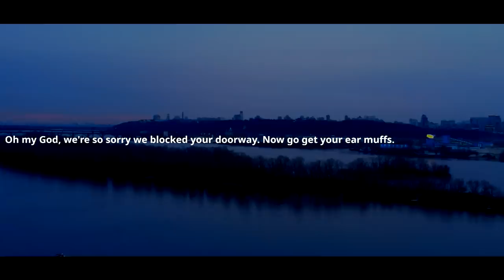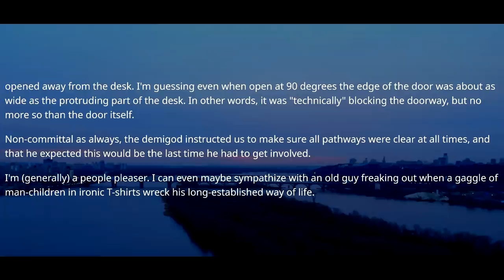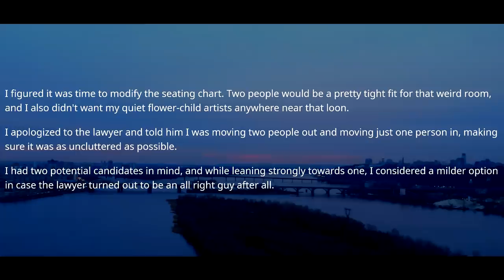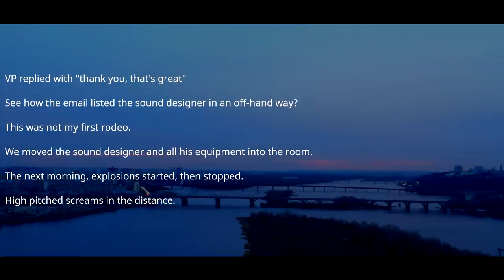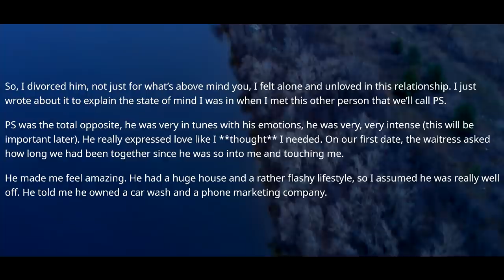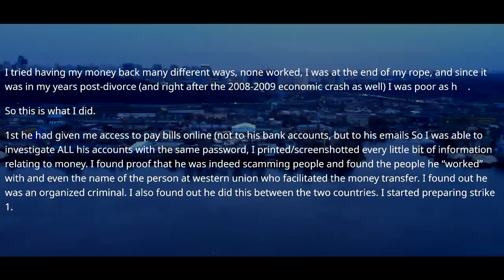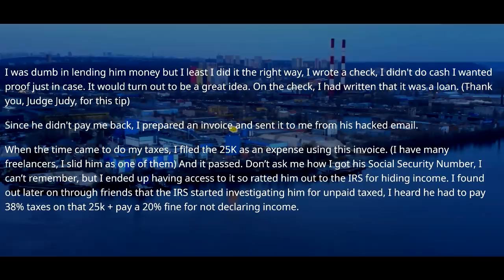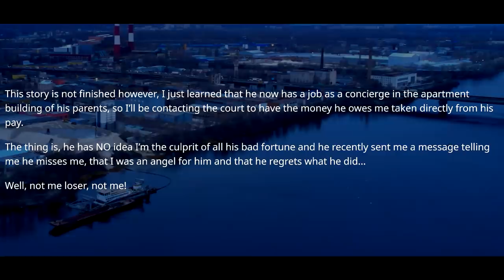Stole $25,000 From Me? You'll Sell Your Property To Pay Over $500,000 - r/ProRevenge